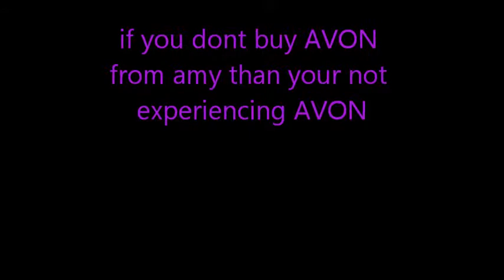AVON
buy avon from amy its always better